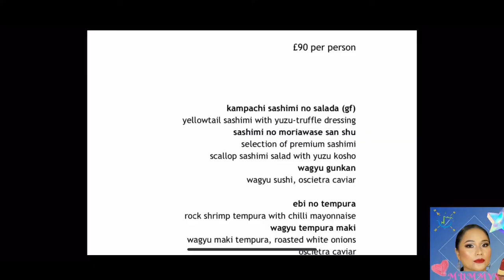ROKA IN MAYFAIR / TASTING MENU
My Birthday experience at Roka restaurant in Mayfair with friends.
I love the food especially the flavours. Foods and desserts is well presented. The service is very good they always topped upon our drinks.
I finally tasted wagyu beef, it’s true what they say that  wagyu beef  will just melt in your mouth.
Would go back again.